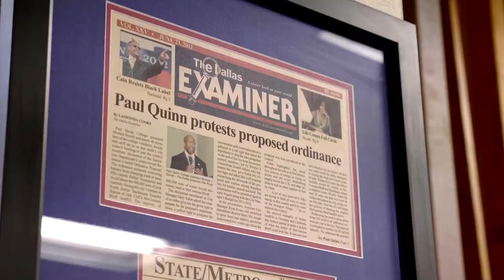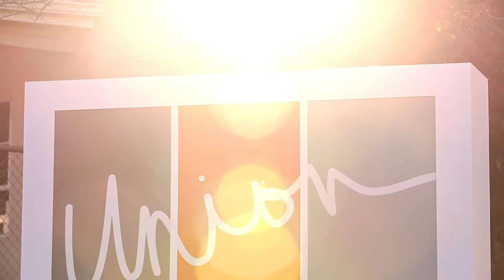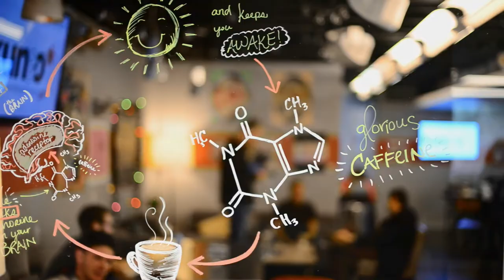New Church Starts: Union